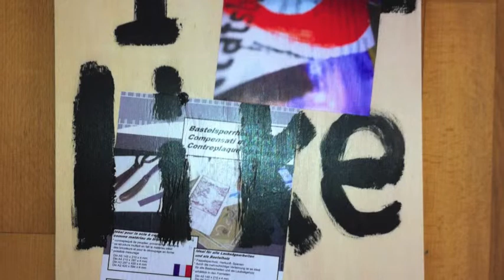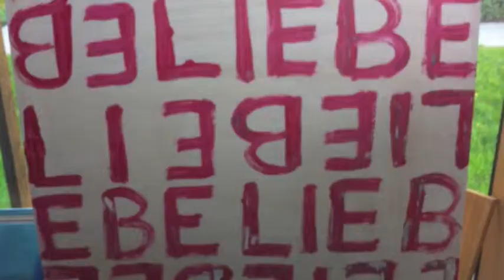walter buri über's loatal